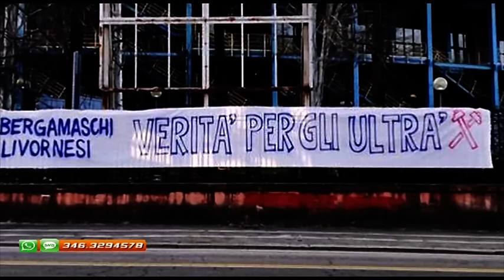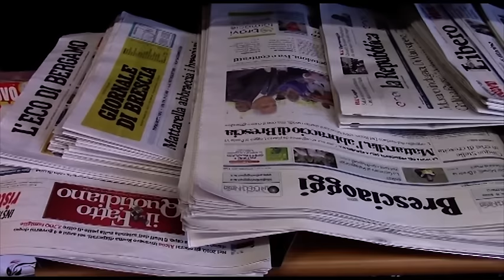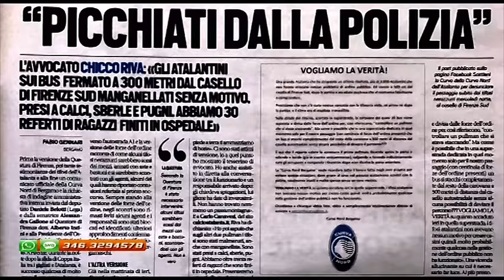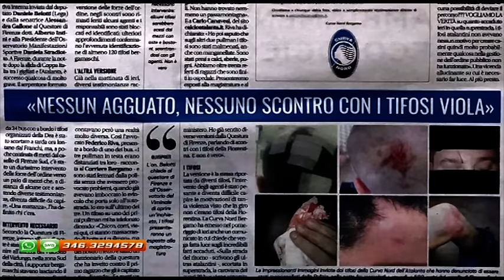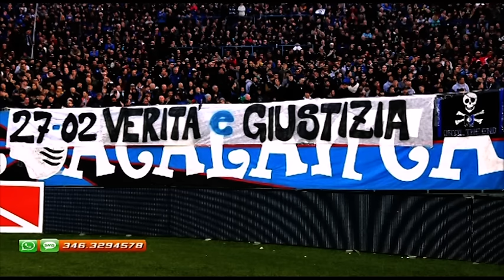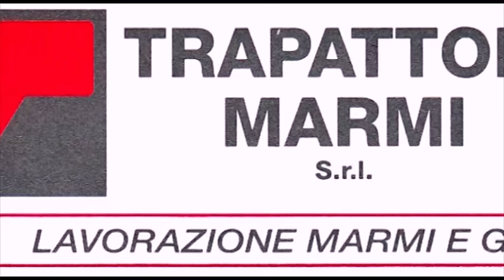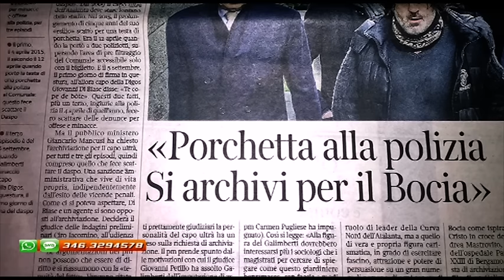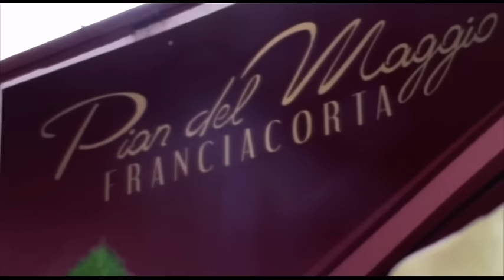Diciannovesima puntata di “Dodicesimo in Campo 2018/2019 - Secondo Tempo”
Diciannovesima puntata di “Dodicesimo in Campo - Secondo Tempo - Campionato 2018/2019”
Puoi vedere la puntata anche sulla pagina Facebook di “Dodicesimo in Campo”

Ospiti della puntata: avvocato Chicco Riva ; alcuni testimoni di quanto accaduto a Firenze

Servizi:
- “Atalanta vs Fiorentina” campionato serie A 2018/2019 - Corteo di protesta dopo i fatti accaduti a Firenze

"Perché il tuo pensiero conta!" - Come sempre telefono "aperto": sarà possibile intervenire da casa
Se vuoi intervenire in trasmissione, dare il tuo contributo, criticare o fornire una particolare testimonianza: tel.

Puoi vedere tutte le puntate di “Dodicesimo in Campo” sul canale digitale di Seilatv (216 per la Lombardia), in diretta streaming al seguente sulla pagina Facebook di "Dodicesimo in Campo", e anche tramite il canale Youtube di “Dodicesimo in Campo”

Vi aspettiamo ogni mercoledì in diretta alle ore 20.45